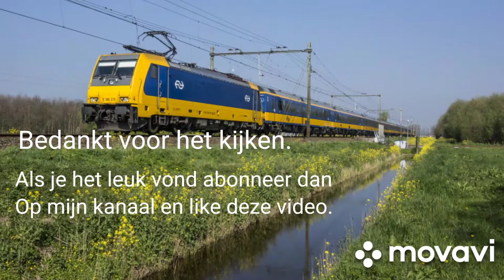Treinen op station Tilburg Universiteit 7 mei 2021.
Op vrijdag 7 mei 2021 was ik aan het spotten bij station Tilburg Universiteit. Er reden op die dag weinig goederentreinen.
Veel kijkplezier.